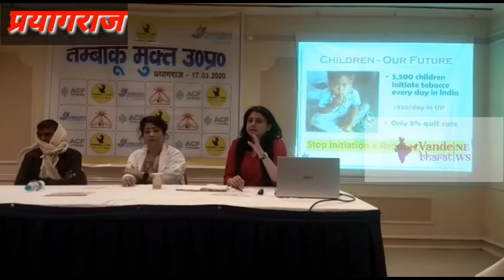नशा से नाता तोड़ो परिवार से नाता जोड़ो